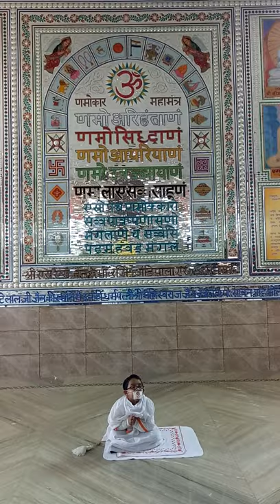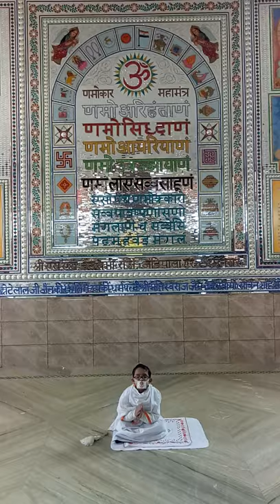Reciting the Jain Stotra by Arham Jain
Arham Jain is reciting the Jain stotra and then amazingly. He learnt all the stotra and recited it nicely.